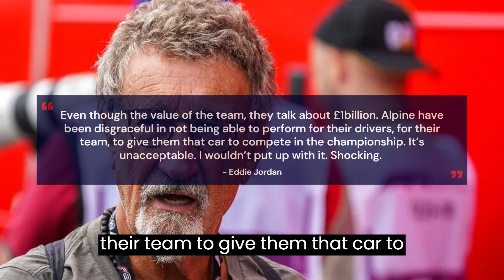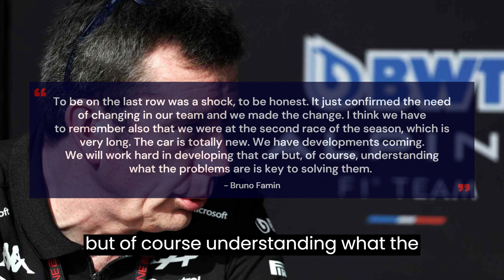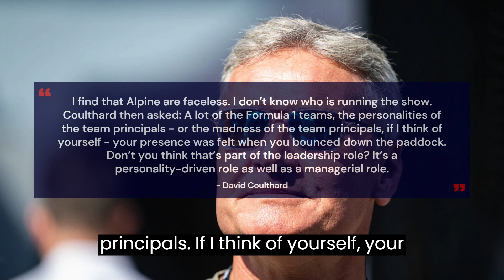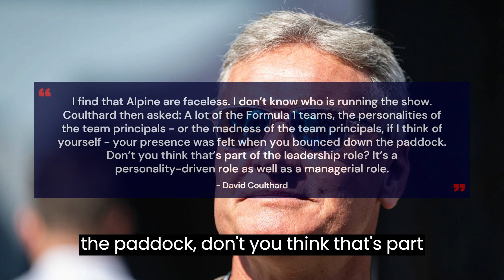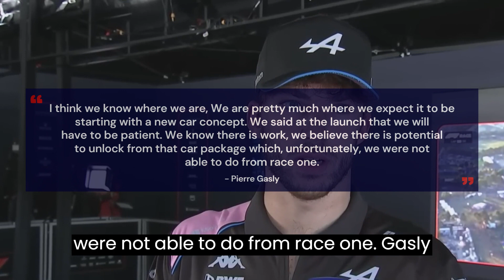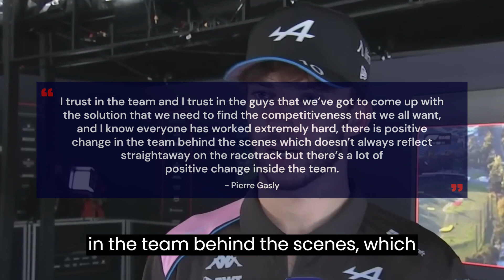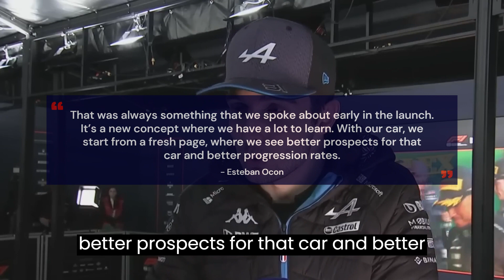Eddie Jordan BLASTS Alpine | ABSOLUTELY EMBARRASSING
Eddie Jordan unleashes scathing criticism on Alpine, labeling their performance as 'absolutely embarrassing.' Join us as we dissect Eddie Jordan's fiery remarks, explore their context, and analyze the potential implications for the Alpine F1 team.